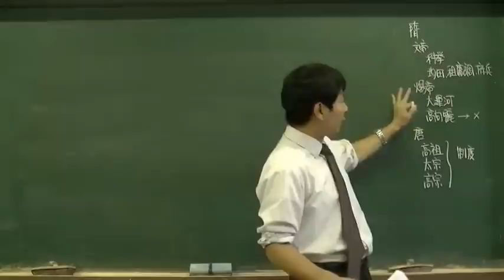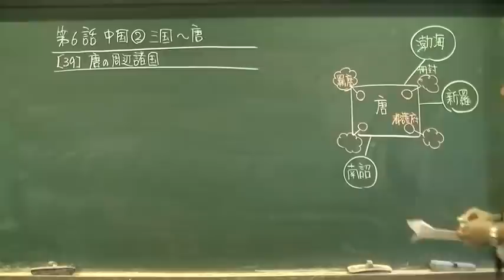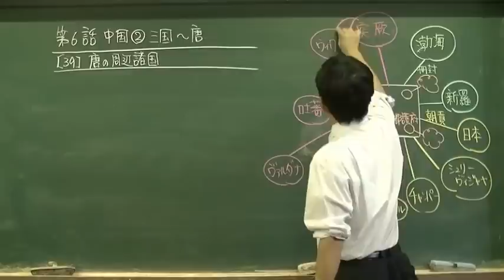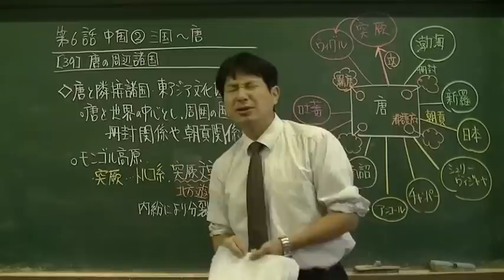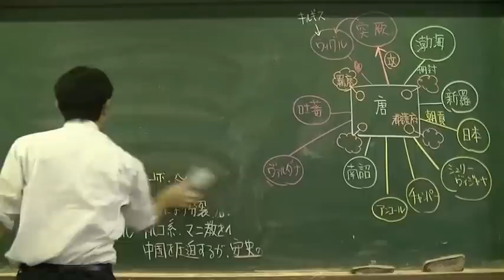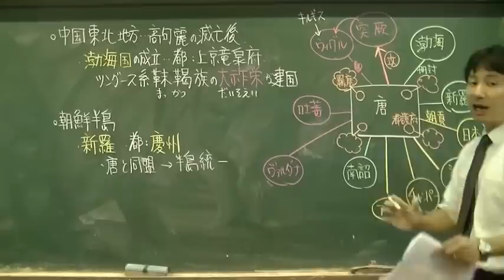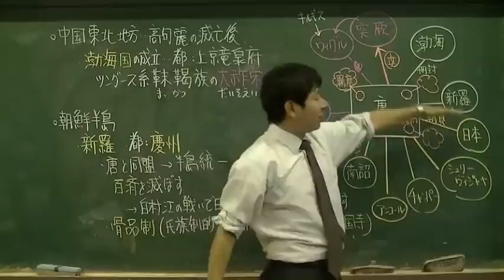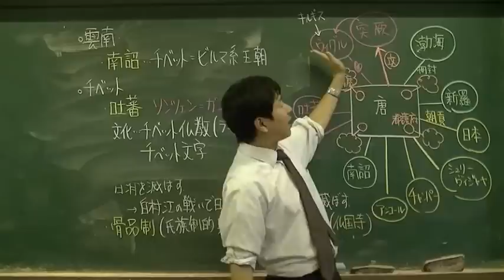040 唐の周辺諸国 世界史２０話プロジェクト第06話